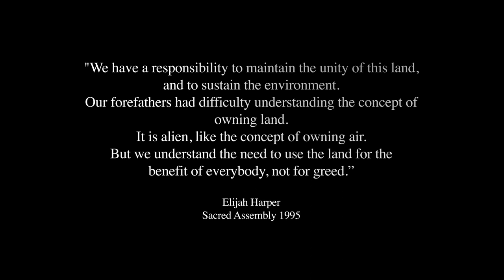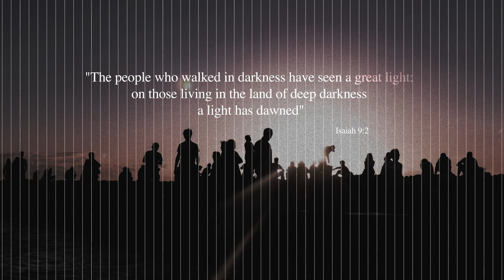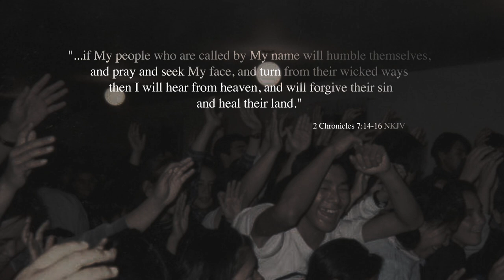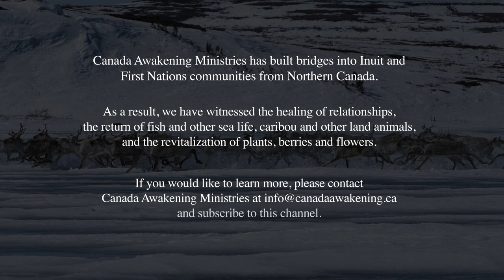Healing The Land Episode 3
In this episode of Canada Awakening's Healing the Land TV series, host Roger Armbruster and guest Robert McLean talk about the importance of partnerships between Indigenous and Non-indigenous people in order to make disciples of all nations who grow up to reflect the real Jesus.  To produce mature disciples comes with the acceptance of responsibility.  It is therefore important that the church go beyond wilderness thinking where they see miracles, but where God does everything for them rather than through them as a nation.  When we come out of the wilderness into the promised land, the daily manna ceases, and we take the limits off of the degree to which God can prosper us by now living off the the seeds that we plant and invest in our land of promise where we allow each seed to die so that it will bear much fruit in multiplied form.